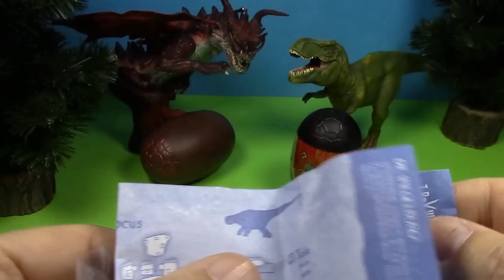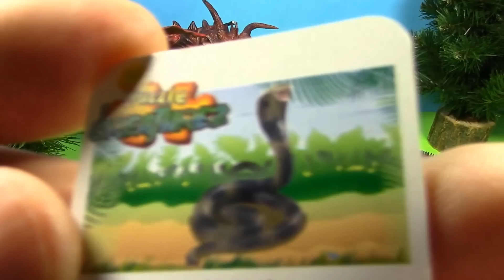3 Reptile 3D puzzle Dinosaurs Surprise eggs unboxing!Jurassic Park toys! Dinosaurs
Watch this 3D Dinosaur Eggs Surprise! Triceratops, Diplodocus, King Cobra

There are lots of different ways to say dinosaur - here are some I found
dinosourus динозавър dinossauro dinosaurus der Dinosaurier δεινόσαυρος Dinosauria دایناسور dinosaure דִינוֹזָאוּר पुराकालीन जंतु dinosaur Dinosaur risaeðla 恐 竜 공룡 dinozauras dinozaurs dinosaur kjempeøgle dinozaur هغه رغونى سترحيوان چه پرسينه به ښوييده او اوس نشته динозавр dinozaver Dinosauria สัตว์ จำพวก ไดโนเสาร์ dinazor 恐龍 کئی قسم کے رینگنے والے بھاری جانوروں میں سے کوئی جو اب نا پید ہیں khủng long 恐龙

Dieses 3D-Dinosaurier-Eier Surprise! Triceratops, Diplodocus, King Cobra

Смотреть это 3D яиц динозавра сюрприз! Трицератопс, Диплодок, King Cobra

Vea este dinosaurio 3D Huevos Sorpresa! Triceratops, Diplodocus, King Cobra

Obserwuj tę Dinosaur 3D Jaja Surprise! Triceratops, Diplodocus, King Cobra

ชมนี้ไดโนเสาร์ 3D ไข่ Surprise! Triceratops, Diplodocus, คิงคอบร้า

이 3D 공룡 달걀 서프라이즈를 조심해! 트리케라톱스, 디플로도쿠스, 킹 코브라

           Sophomore Makeout

           Stomping Grounds